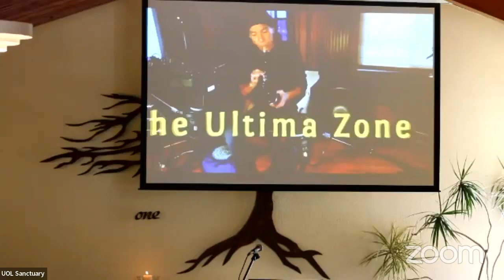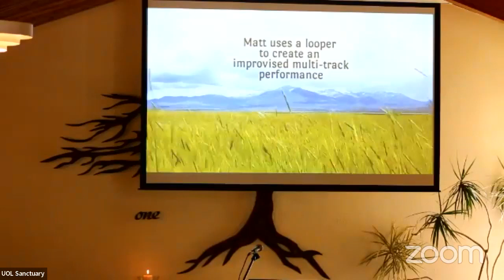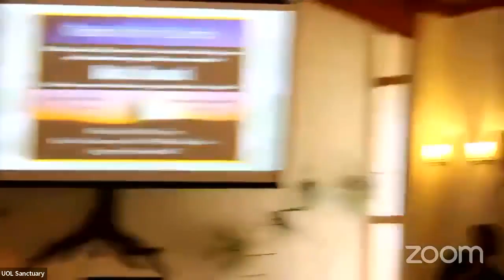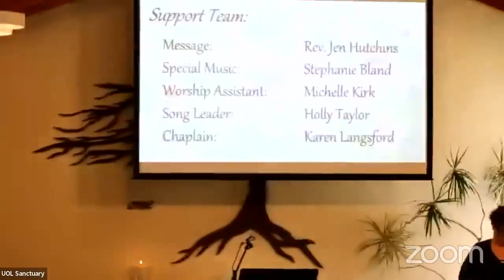July 24th 2022, "Wisdom Letters" Rev. Jen Hutchins